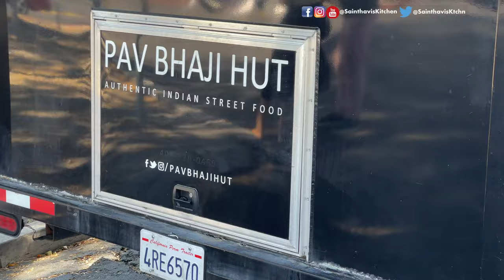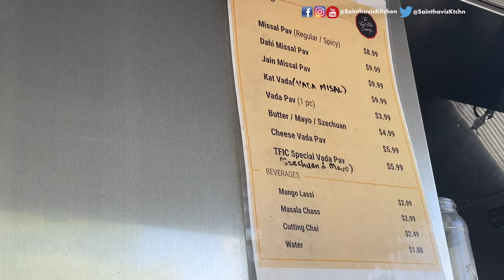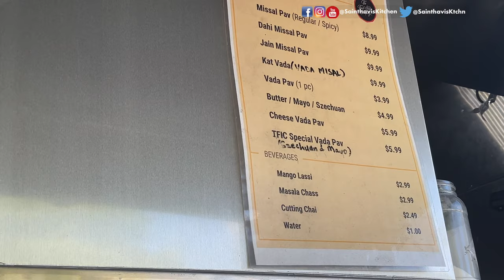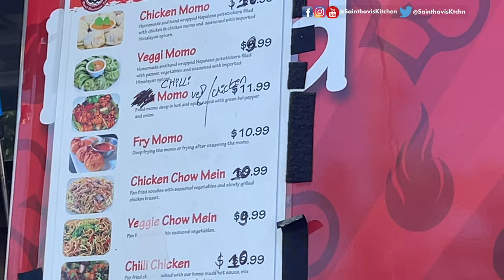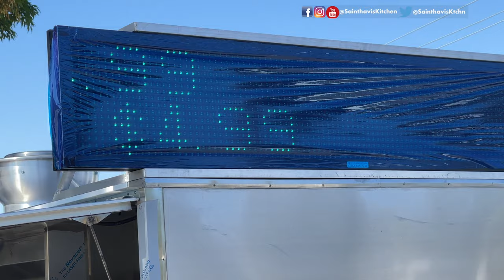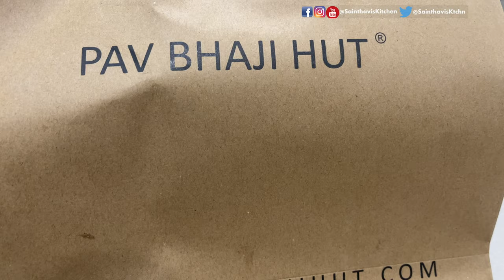Authentic Indian Street Food | Food Truck | USA Tamil Vlog | Pav Bhaji Hut | The Feast India Company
In this video, you will see Authentic Indian Street Food on American street BayAreaIndianFoodTruck | Food Truck | USA Tamil Vlog | Pav Bhaji Hut | The Feast India Company

Vlog videos
15 Travel Tips During Covid 19 Pandemic | USA Tamil Vlog Travel USA to India | India to Abroad Vlog

00:00 - Intro
00:30 - Street Food
01:03 - Food Truck
01:20 - Pavings Bhaji Hut
02:47 - The Feast India Company
05:39 - Dabeli Food Tasting
06:32 - Vada Pav Tasting
08:05 - Pavings Bhaji Tasting
10:00 - Outer